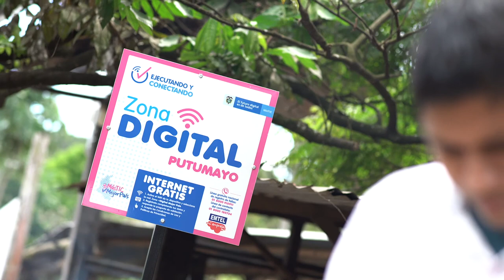"La Zona Digital beneficia a 300 niños con sus estudios"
Los habitantes de la vereda de San José del Pepino explican cómo la llegada de la Zona Digital les ha permitido conectarse sin necesidad de ir a Mocoa.